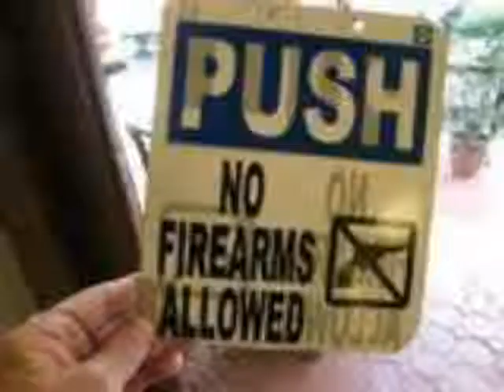Toti 'YUn Ah!